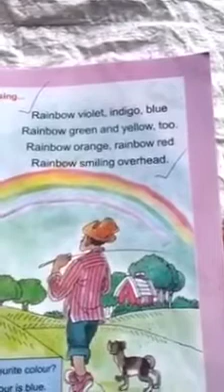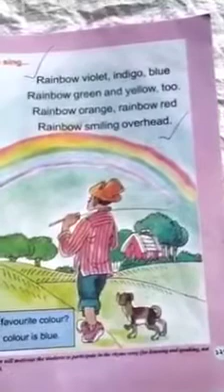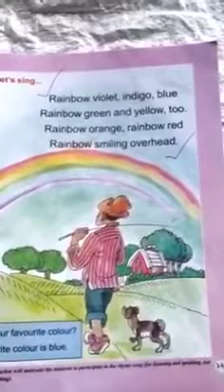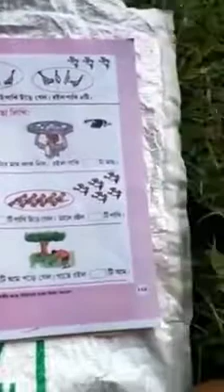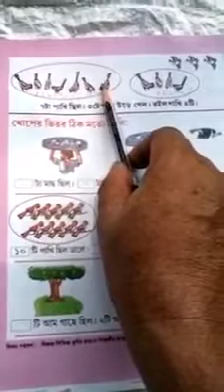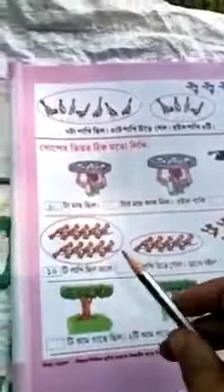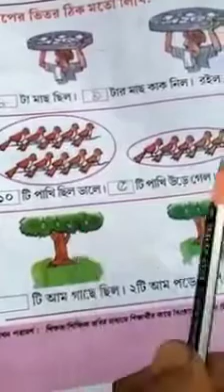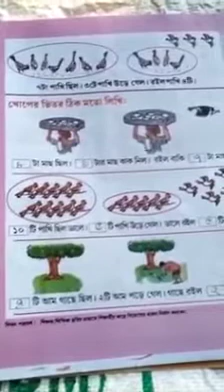প্রথম শ্রেণী, আমার বই, পৃষ্ঠা- ১২৭-১২৯, শিক্ষক- শীতল কুমার মল্লিক।। eপাঠশালা ।।